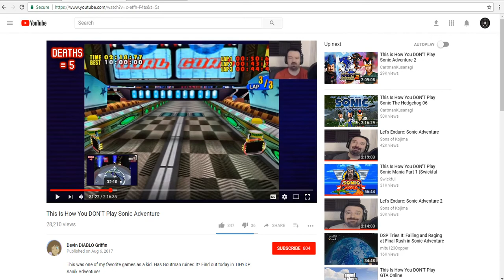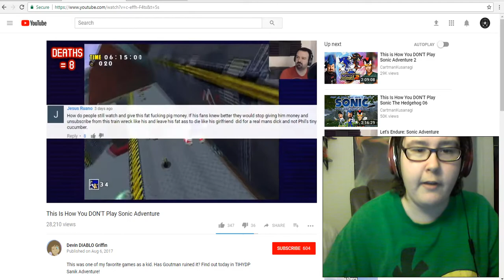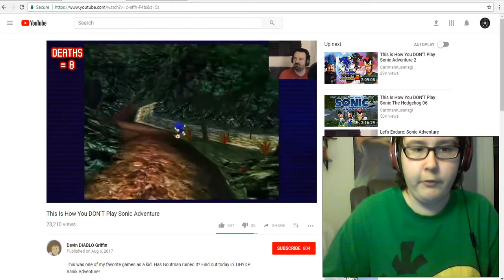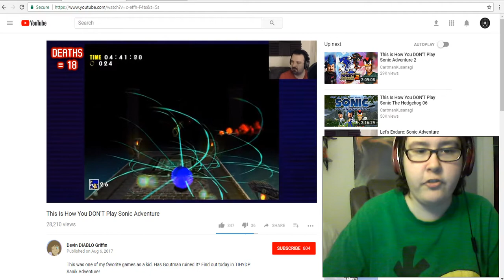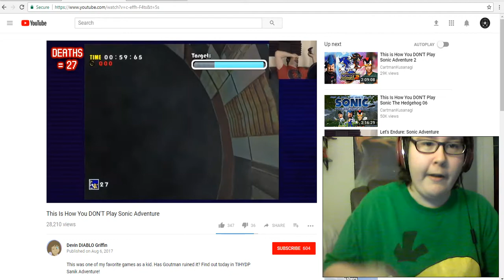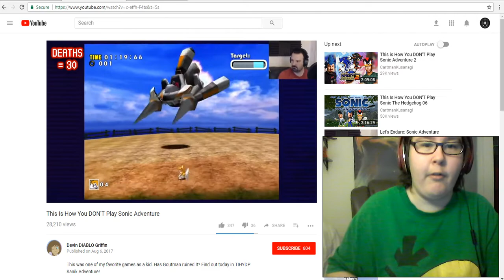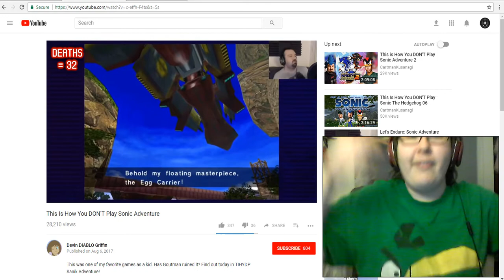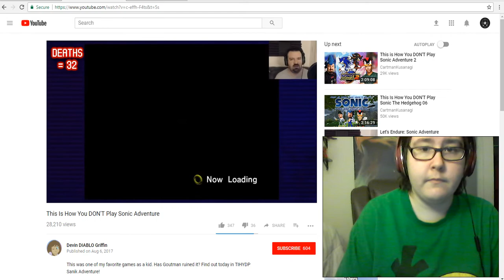Dragon Endure's This Is How You DON'T Play Sonic Adventure Part 2